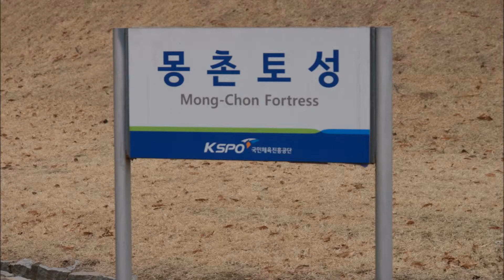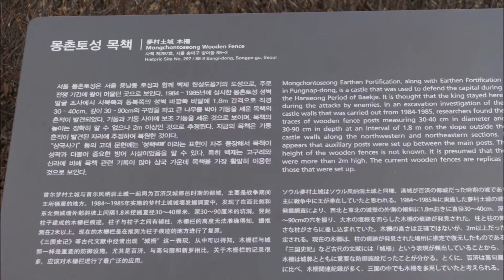올림픽공원산책[2015년2월15일-토]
난생 처음 찾은 올림픽공원이다. 날씨가 흐려서 사진의 결과는 좋지 안했다.  공원안에 호수와 몽촌토성은 인상적이다.